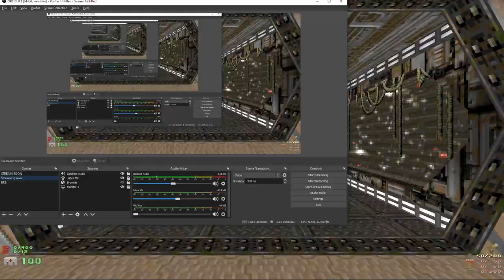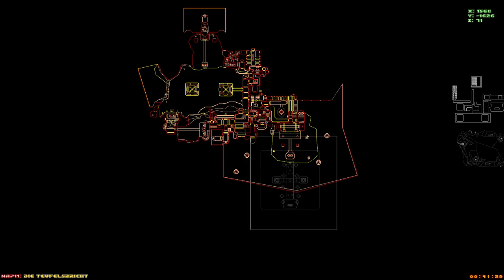Die Teufelbrischt, by Lazlo Panaflex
This can be found in Ramp 2022